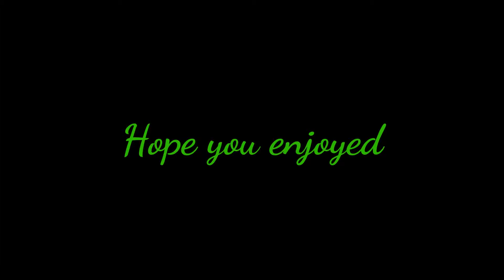2 Quad feed clips on MW3!!! one i got when i was a infected! lol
How were the clips? leave your answer in the comments below.
for more awesome stuff.
-my Skype-
Iyan.anderson1